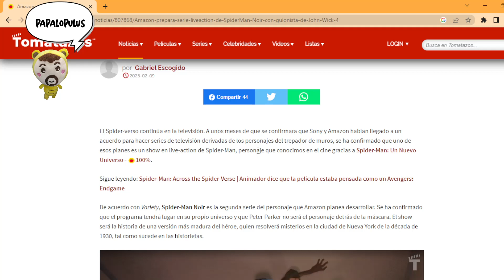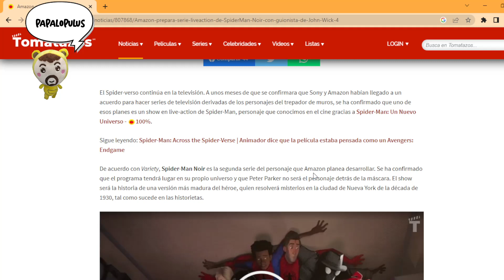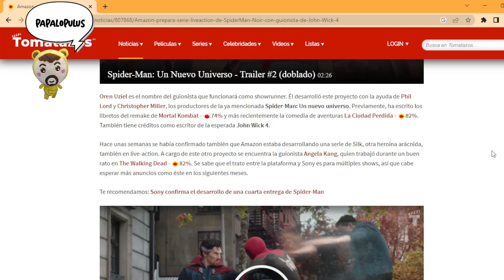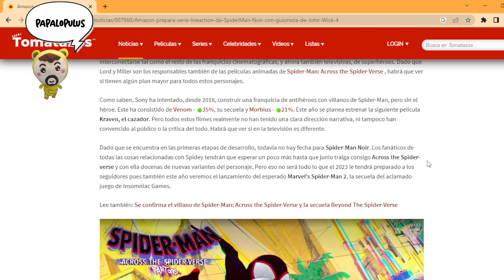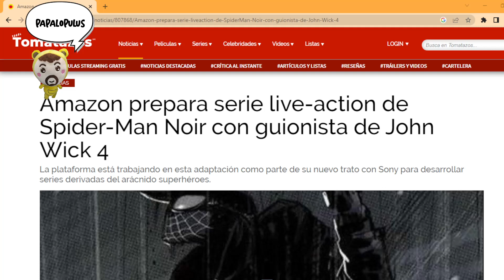Amazon va a producir una serie de Spiderman Noir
Avanza la alianza entre Sony y Amazon, en este caso produciendo una live action de uno de los elseworlds de Spiderman.